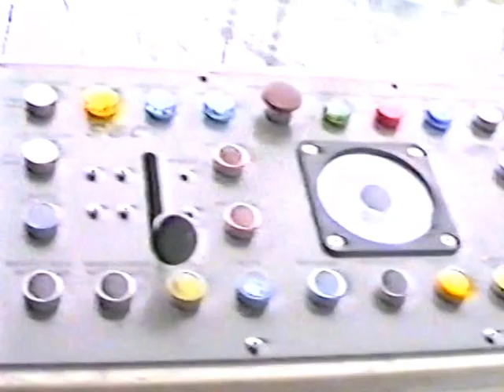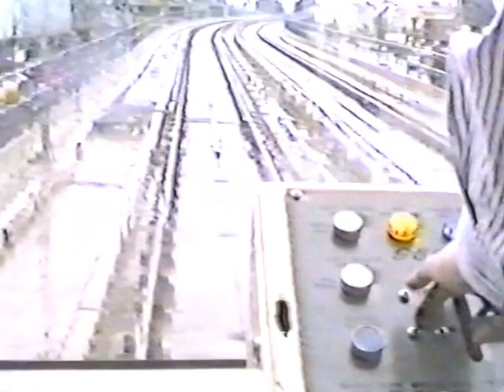London's Docklands Light Railway 1988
I took the kids to see the London DLR one year after opening. Now over 25 years later, they are much taller and so are the buildings along the route.

I think the video starts around West India Quay and
at 1:00 it's Heron Quay and
at 1:50 we enter South Quay;
at 2:40 it's Crossharbour; then
at 3:30 Mudchute.
At 3:50 it's the upper level Island Gardens (the terminus back then).
At 4:10 returning, it's Mudchute again;
at 5:10 Crossharbour;
at 6:00 South Quay;
at 6:45 Heron Quay; (Canary Wharf wasn't yet open then)
at 7:45 West India Quay and
at 8:40 West Ferry.